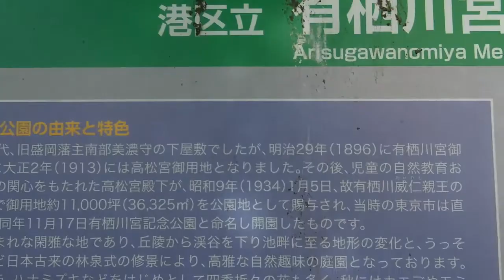ビックリした！有栖川公園にパン鯉しに行ったらハプニング発生！おっさんのボンヤリ釣り。パン鯉。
有栖川公園にパン鯉をしに行きました。
ノンビリと釣りをしていたら・・・びっくり！

手軽な鯉釣りは楽しいです。

使用カメラ
【EOS R】

【RF24-105mm F4-7.1 IS STM】

【RF24-240mm F4-6.3 IS USM】

【osmo action】

【osmo pocket】

サラリーマンのvlog